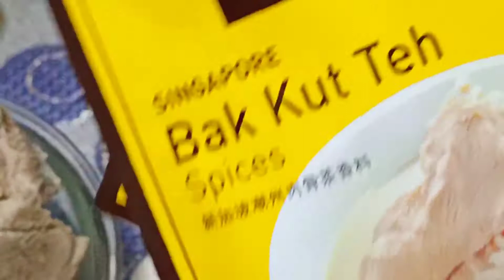HOW TO COOK BAH KUT TEH (CHERRYL ABEJUELA)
CHERRYL ABEJUELA

Hello guys today's recipe I'm gonna show you how to cook BAH KUT TEH .

INGREDIENTS
Pork Spare Ribs.       - 900g
Bah Kit Teh Spices   - 2 sachet/packs
Pepper (to taste)
Water.                         - 1800ml
Garlic.   (Whole).       - 2 whole
                                          /24gloves

MEMBERSHIP TO CHERRYL ABEJUELA CHANNEL